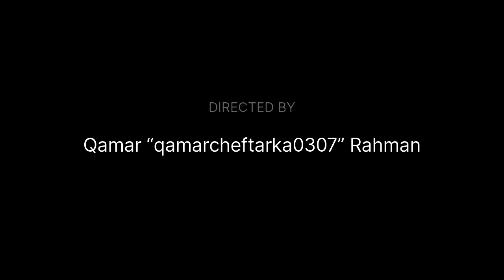Chicken Pota, Kaleji & Dil DhabaStyle| Chicken gizzard Recipe | By.🍧👌🏼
Hyummyfoodsecrets
Chicken Kaleji Recipe |2 Kg Chicken Liver
Recipe | Chicken Kaleji Masala | Liver Recipe|
Chicken Liver Masala
Yummy Food Secrets
Dlyummyfoodsecrets1
D/ foodoption
Neel Vlogs
Description
D/yummytoodsecrets1
D/ foodoption
Neel Vlogs
O/@neelvlogs3208